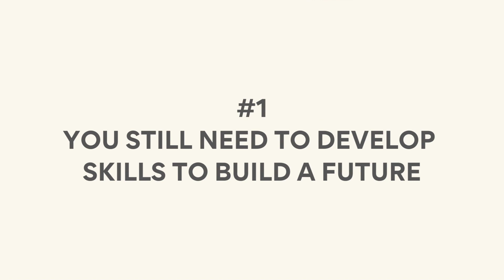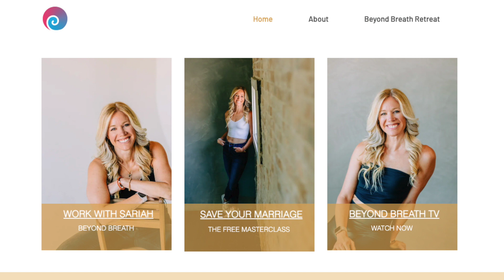Why Therapy Does NOT Work After Infidelity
Many couples spend years in therapy after infidelity has invaded their marriage only to find that it's NOT working. This is not only expensive and discouraging, but it also leaves them at a dead end with nowhere else to turn. In this video I'll share with you 2 reasons why therapy doesn't magically work after infidelity and the first step you should be taking when you discover your partner has cheated.

Watch my free masterclass and learn the 3 steps to ditching the panic and phone checking

Not sure what to do after finding out your husband has cheated ? Watch my YouTube video explaining the next step

CHAPTERS
0:00 When Years of Therapy Doesn't Work
2:05 Reason Why Couples Therapy Isn't Working
3:08 Clearing Emotional Trauma
3:31 How Infidelity Affects Your Brain
4:48 Taking the Next step